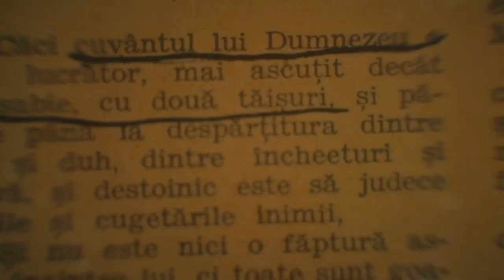Romanian Wonders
Discover the enchanting beauty of Romania with our playlist. Dive into its rich history, explore stunning landscapes, vibrant cities, and meet the warm-hearted people. Each video is a step into the heart of Romania. Join us on this captivating journey, here on "Cool Stuff Channel 23"!